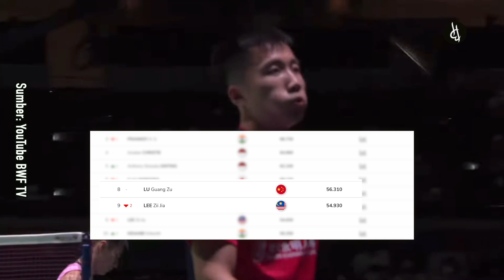Buru Tiket WTF 2022..!! Parade Skill Terbaik Lee Zii Jia Modal Kalahkan China di Australia Open 2022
Motivasi tinggi yang diusung Lee Zii Jia untuk merebut tiket terakhir world tour finals 2022 membuatnya tampil membara di Australia Open 2022. Setidaknya ia harus menyentuh semifinal untuk memastikan diri tampil di Bangkok Thailand Desember nanti. Apalagi lawannya Lu Guang Zu juga menjadi salah satu saingan dalam merebut tempat di turnamen akhir tahun nanti. Well, kira-kira bagaimana aksi Lee Zii Jia saat melawan wakil China? mari kita intip aksinya pada tayangan ini. let’s gooo.